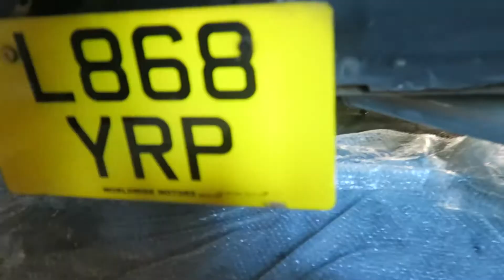Top Secret Rear Diffuser Install | Toyota MR2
Installation of my Top Secret style carbon fibre rear diffuser.